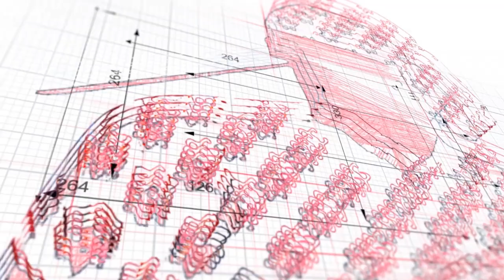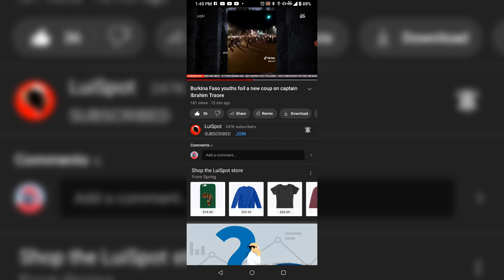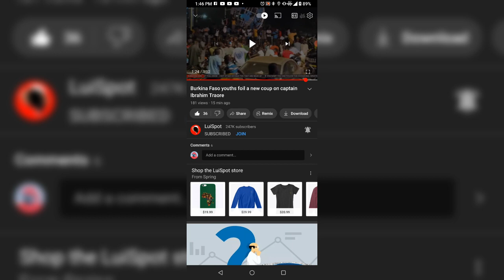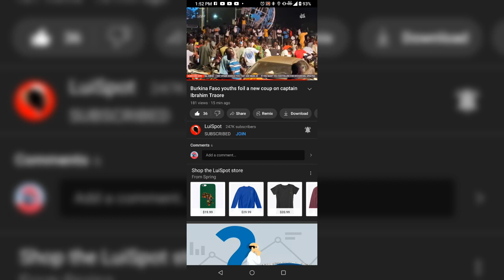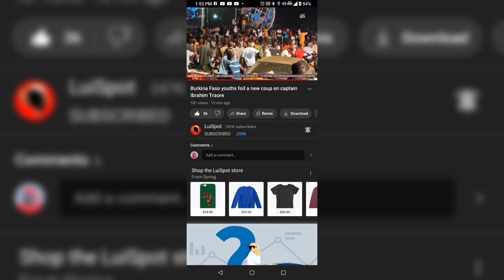#114 Africa: Beacon of truth (flat), or Pushing the same BS (🌏) 😕